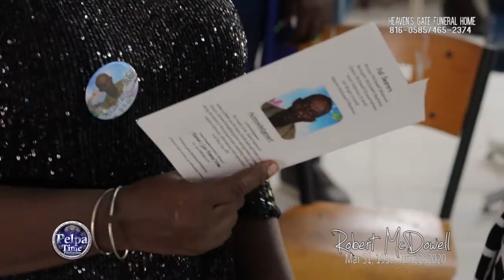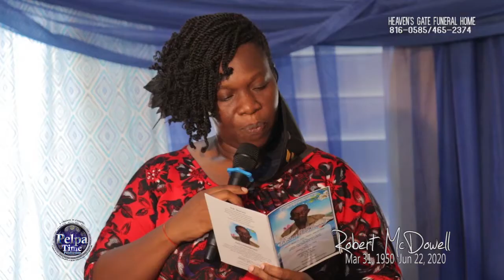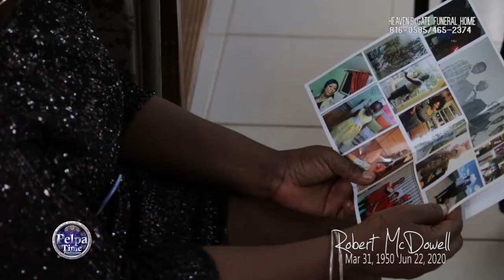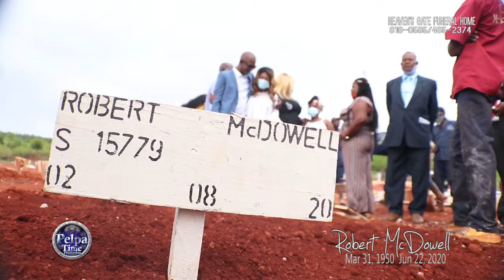funeral the finished product, Rabert McDowell, call Pelpa Time PRODUCTION now at